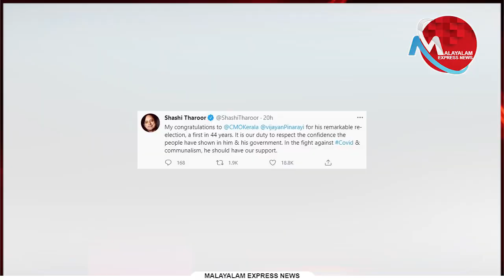എതിരാളികള്‍പോലും അംഗീകരിക്കുന്ന ക്യാപ്ടന്‍ പിണറായി വിജയന്‍